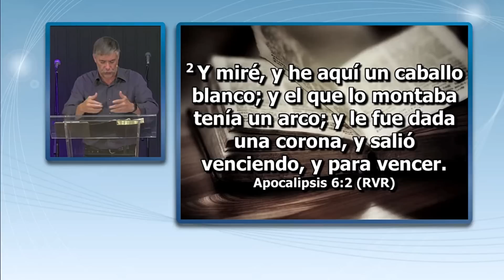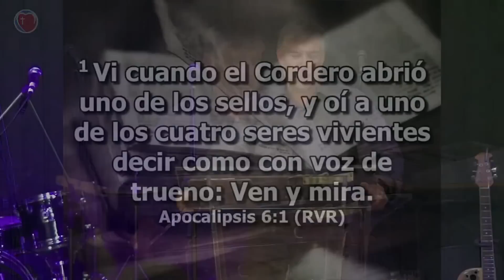The First Seal - Pastor José Manuel Sierra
Santa Cruz:
Address: C/ Garcilaso de la vega, #13. Santa Cruz de Tenerife. Canary Islands, Spain

Puerto de la Cruz:
Address: Carretera del Botánico.Junto a la Empaquetadora de Plátanos)- Puerto de La Cruz. Canary Islands, Spain.